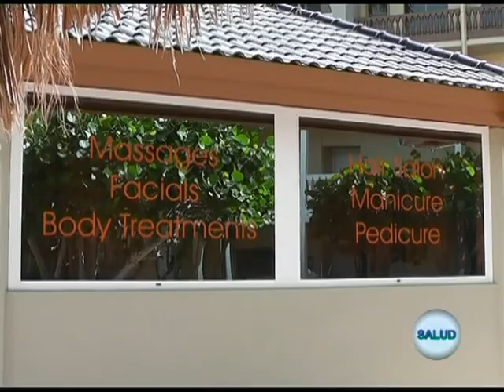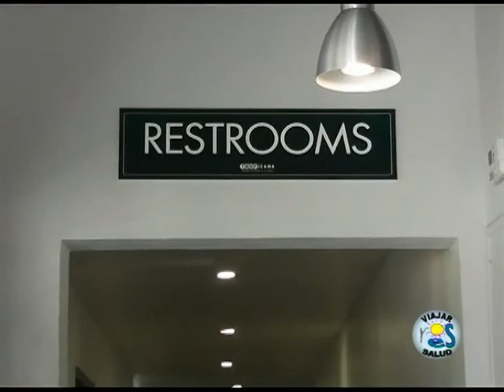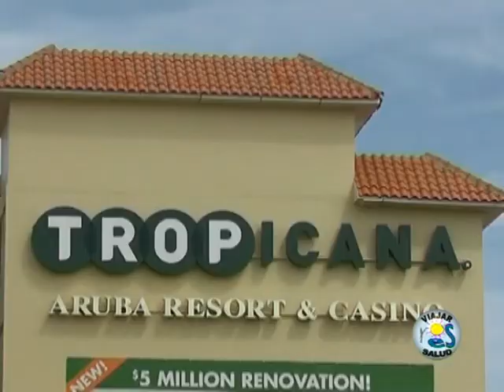Aruba caribe Sur paraíso sin igual Viajar es Salud | Turismo | Programa de Televisión